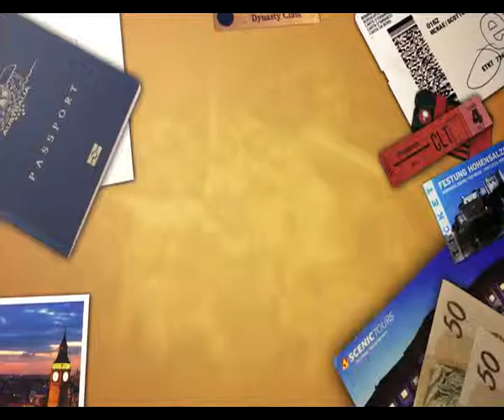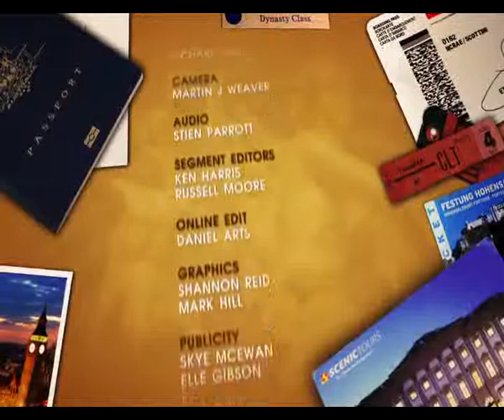Postcards International Ep.03Pt.03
Postcards International is a specialist travel programme shown in
Australia -- it's the Australian equivalent of 'Wish You Were Here'.

Earlier this year, the programme featured 4 episodes dedicated to a
cruise with Scenic Tours.